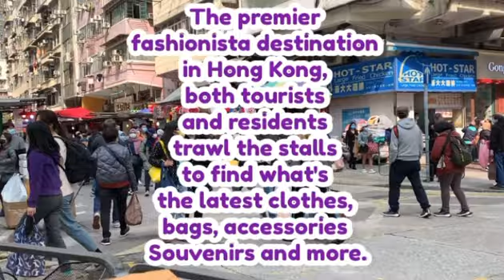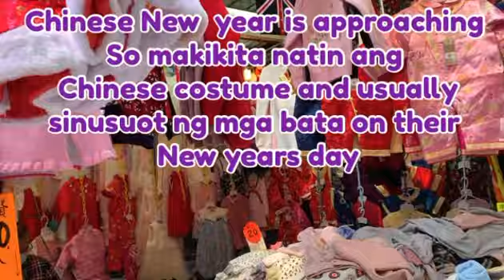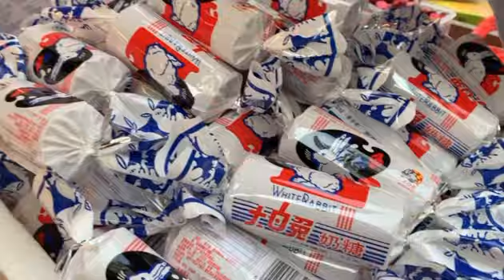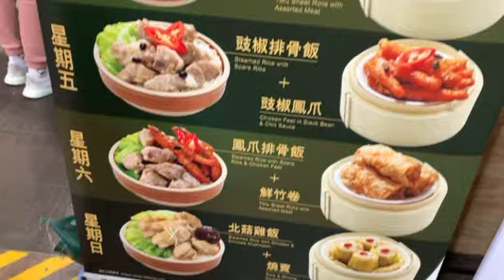LADIES MARKET by NHEN'S VLOG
Ladies' Market in Mongkok is always a treat to visit with the rows of open stalls as well as tiny boutiques offering a wide range of different fashions, accessories, gadgets and gimicks.
From tourist souvineers like place name boards through travel essentials such as luggage there is always something to see and browse. We never leave the street empty-handed even if we go there just for a look!
Talagang mapapabili ka sa mga nagkalat na sapman sapman which means 10dollars only😂
Ladies market, this is the best shop for buying pasalubongs, pwde ka himingi ng discounts pag marqmi kang items na binili😃👏